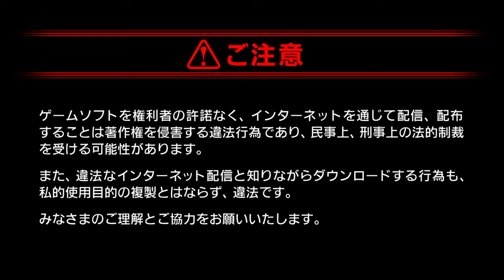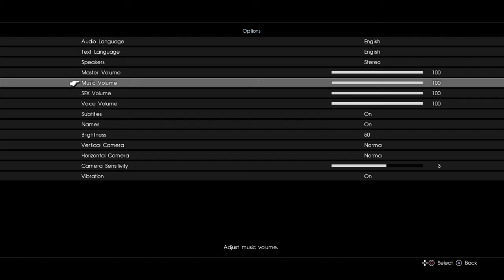PLATINUM DEMO – FINAL FANTASY XV_ เล่นครั้งแรก มันคือตัวอะไร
สนับสนุนเกมใหม่ Wallet truemoney 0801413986 สนับสนุนแล้วแจ้งชื่อกับลิ้งช่อง ( ถ้ามี ) มาทาง facebook cat ps4 ด้วยครับ จะลงเครติดให้
ผู้สนับสนุนเกมใหม่
1. cat ps4 สนับสนุน 100 บาท สนับสนุนวันที่ 1 มกราคม 2560 ลิ้งช่อง
2. cat ps4 สนับสนุน 150 บาท สนับสนุนวันที่ 17 มกราคม 2560
ยอดสนับสนุนรวม 250 บาท
PLATINUM DEMO – FINAL FANTASY XV